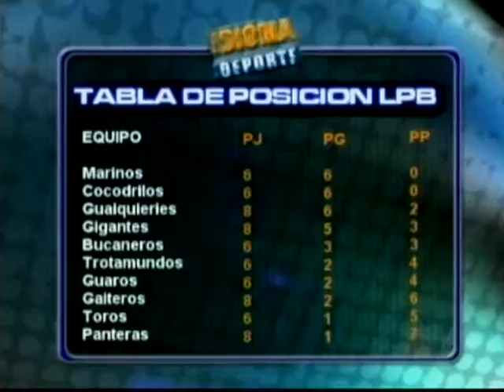IDIOMA DEPORTE - 15-02-12 - NEGRO 01